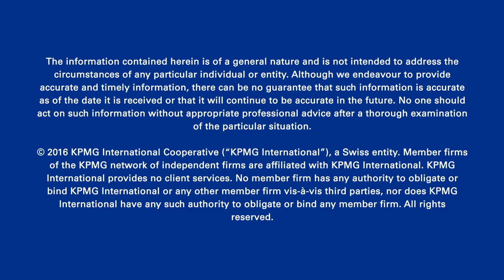數位變革！改善健康照護產業的七大契機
科技如何應用於 醫療照護 服務？又是如何促進醫療照護的效率及品質？

KPMG產業報告彙整出運用數位策略改善產業的七大契機，分享提供醫療照護的模式，協助你掌握關鍵趨勢！